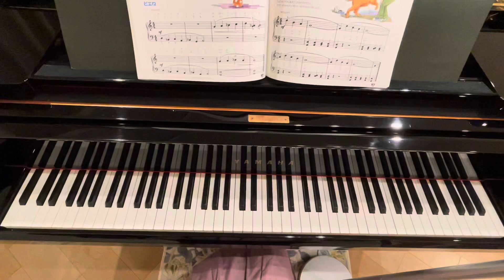ピエロ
繰返し後はチャレンジのしあわせピエロ

アルフレッド・ピアノライブラリー
導入コース
レッスンブック　レベルC

ALFRED'S BASIC PIANO LIBRARY
FOR THE YOUNG BEGINNER
LESSON BOOK
C LEVEL